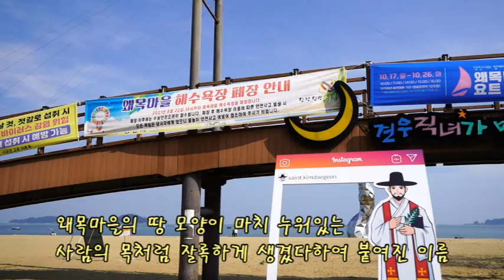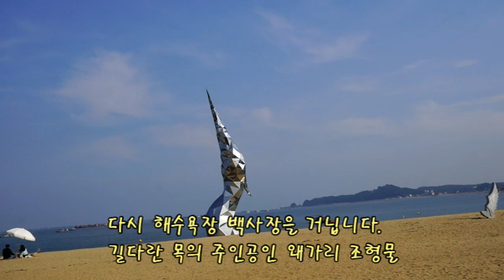서해안 가볼만한곳 충남 당진 여행 왜목마을 해수욕장과 바다낚시,오토캠핑장,차박